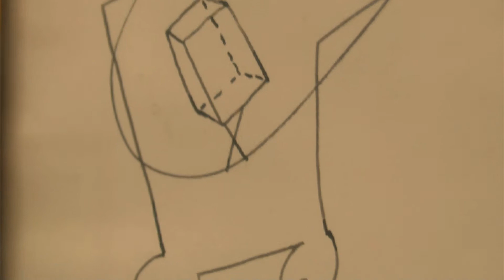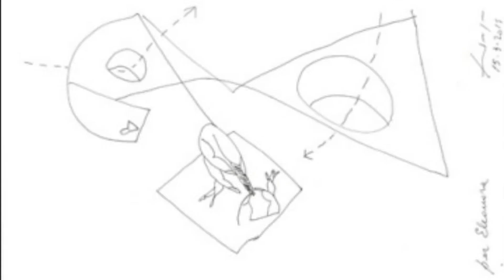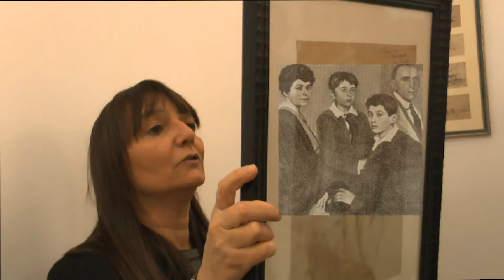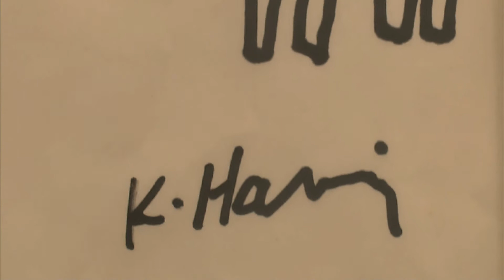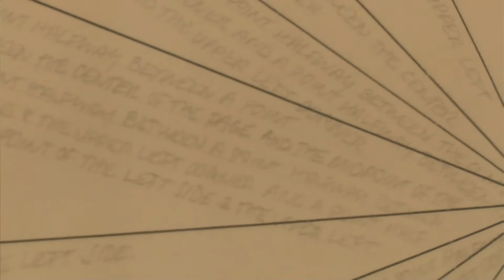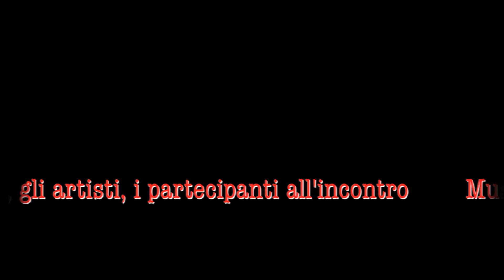DAL DISEGNO AL SEGNO - Mercoledì al CAMeC F.Vaccarone & E. Acerbi: da Fattori a Sol LeWitt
Una visita informale alla mostra "Dal disegno al segno - da Fattori  a Sol Lewitt" al CAMeC di La Spezia, condotta dalla sapienza e sensibilità di un artista, Francesco Vaccarone​, e della curatrice della mostra, la storica dell'arte Eleonora Acerbi​.